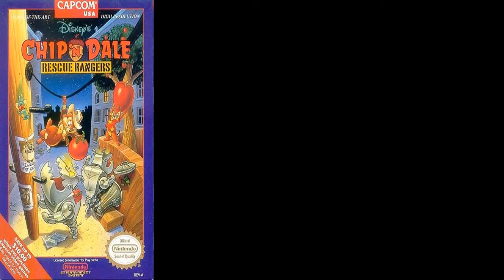Gameplay "Chip & Dale" Nes-(Nintendo) EDITADO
le puse algunos defectos de sonido para ke juera el gameplay,mas chido (Y)